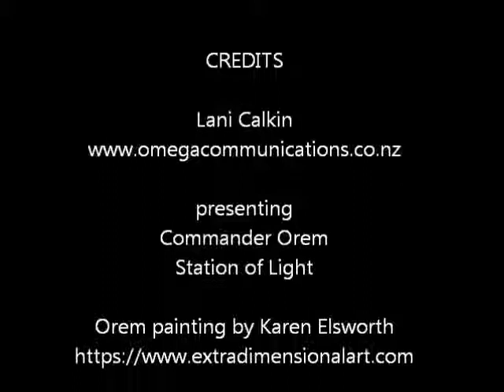Your Potential, Solar Portal, ED Beings. Omega Communications Feb 28, 2019 #956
Extra-Dimensional Beings appear to you in the Station, Starfield energy activation, Earth alignment